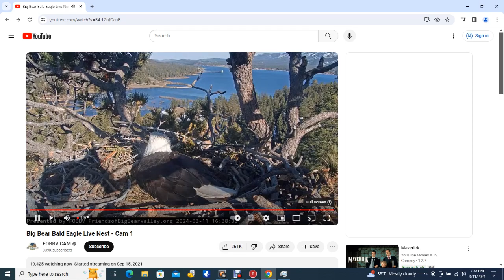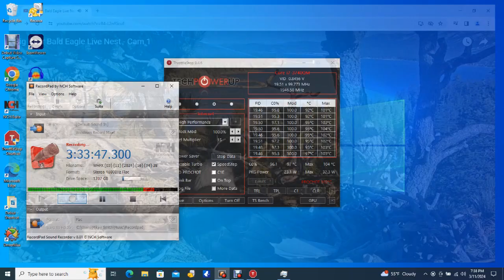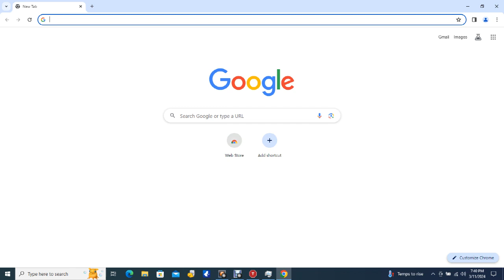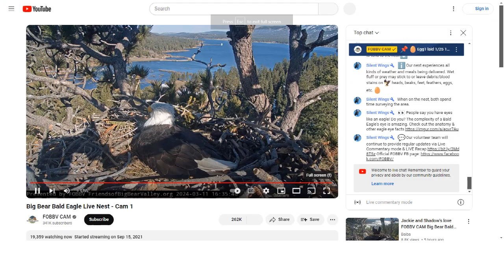Big Bear Bald Eagles 03/11/2024 12:51